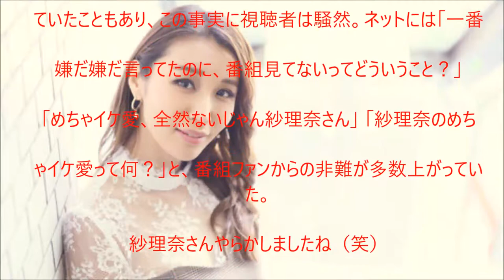【炎上】めちゃイケ鈴木紗理奈、衝撃告白に非難殺到、、、、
UC6MWunFaUb7723WjPq_Xn_Q?disable_polymer=true